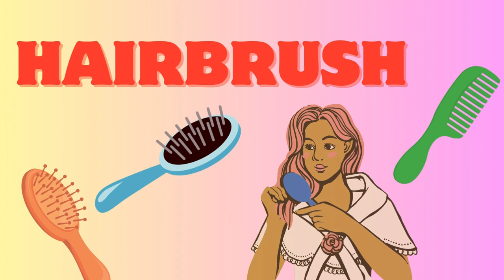H Words for Little Kids! | Letter C | Educational Videos for Kids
Do you want to learn Alphabet?  C is amazing letter in the Alphabet. Learn english alphabet, latin alphabet for kids and for toddlers. Edicational video for kids.

Learn Alphabet | Learn Alphabet Song | Alphabet songs for kindergarten | Alphabet songs for kids | Learn alphabet Nursery Rhymes | Baby Songs | Kids Rhymes For Children

Welcome to LiLBunny TV, where the warmth of childhood meets the joy of learning through entertaining nursery rhymes and toddler songs!

Let's learn about the different kinds of letters in this video. Are you ready to learn their names? Let’s go!

Developed by a team of animators, child psychologists, teachers, and parents, LilBunny utilizes play to support holistic child development while considering a child’s perspective. Above all, we are dedicated to infusing our LilBunny Videos with heartfelt effort.